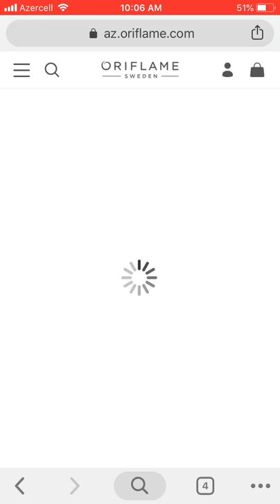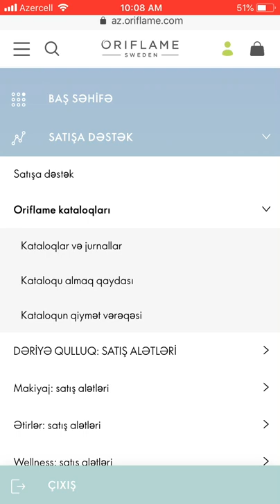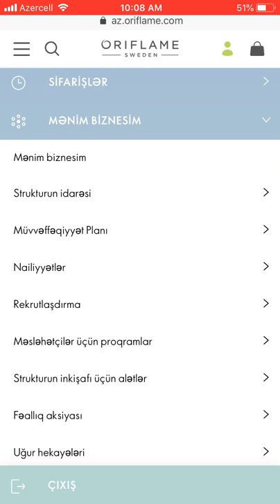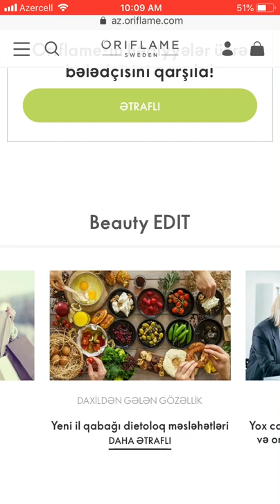Yenilenmiş Oriflame saytı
Deyışıklıkler çox ciddi deyil , sadece yerleri deyişilib menyunun